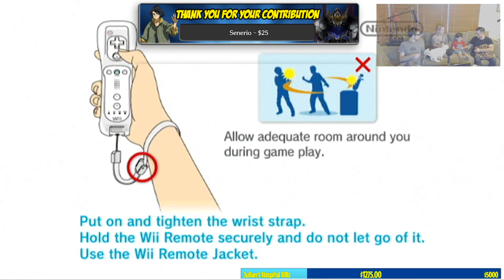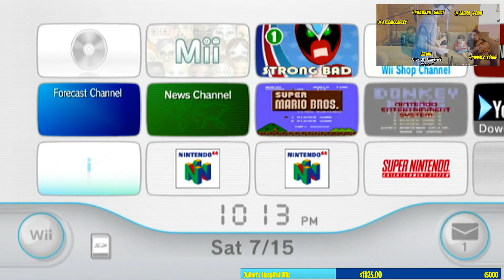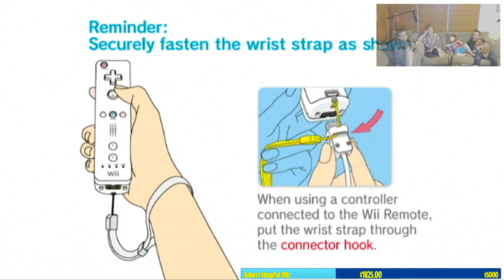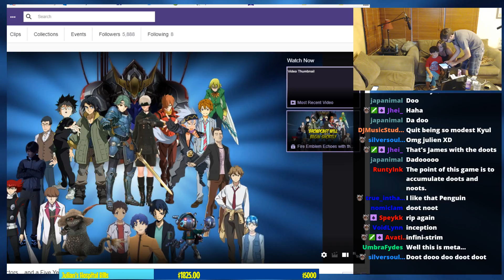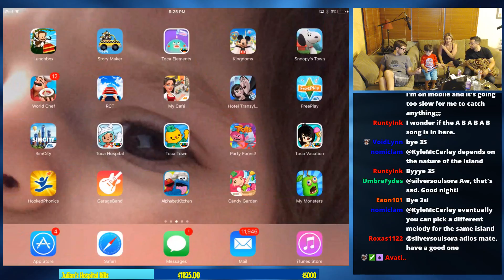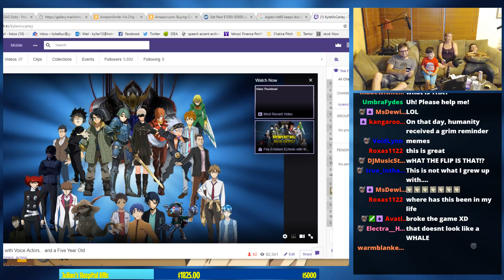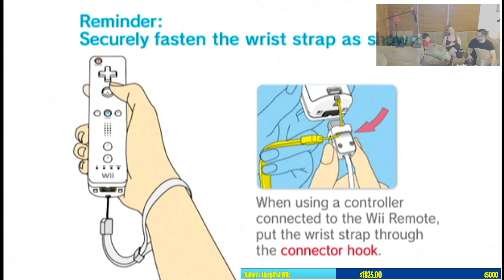Couch Party Gaming with Voice Actors... and a Five Year Old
Julian joined us for his post-appendectomy celebratory introduction to video games. And it was one of the most entertaining streams we've ever had.